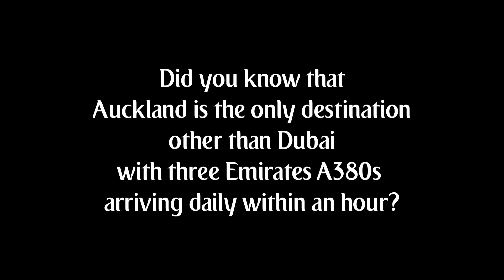Emirates A380 Hat-Trick in Auckland | Emirates Airline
See the Emirates A380 perform a ‘hat-trick’ in Auckland. Emirates is an Official Worldwide Partner of the International Cricket Council (ICC) and is celebrating the sponsorship of the ICC Cricket World Cup 2015 with 10 A380 aircraft specially “dressed up” with the ICC Cricket World Cup 2015 logo.